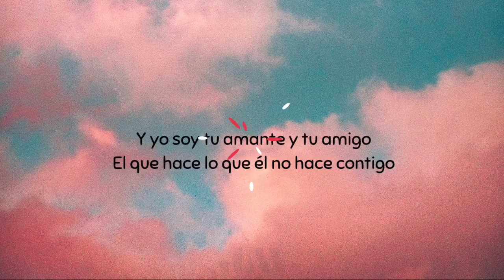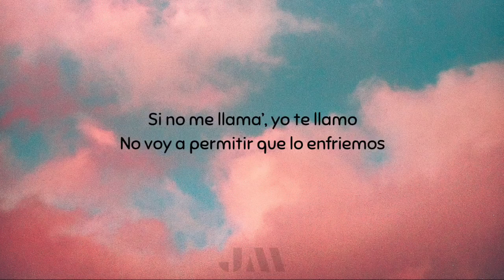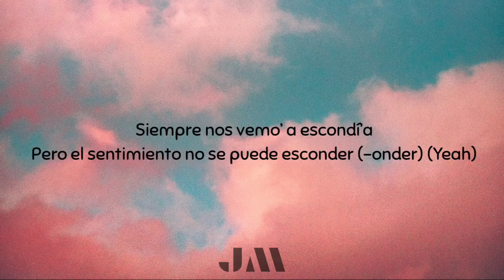Arcangel x Sech - Amantes y Amigos (Letra/Lyrics)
Letra:

Si no me llamas, yo te llamo
No voy a permitir que lo enfriemos
Si con un beso nos quemamos
Prefiero el infierno cuando lo hacemos

Sé que no puedes contestarme
No tienes que explicarme
Siempre nos vemo’ a escondí’a (Yeah)
Pero el sentimiento no se puede esconder (-der) (Yeah)

Y yo soy tu amante y tu amigo
El que hace lo que él no hace contigo
Él tiene rato durmiendo contigo
Pero la química la tienes conmigo

Y yo soy tu amante, tu amigo
Él tiene rato durmiendo contigo (Contigo)
Pero la química la tienes conmigo (Wuh)

Llámame si quiere’ que te cure (Eh-eh)
Lo de ustedes yo no creo que dure (Que dure)
Quiéreme con calma, no te apures
En la cama hago que los sentimientos subes (Subes)

Y má’ gana’ me da
Cuando me dice’ que ya gana’ no te da’ (No te da’)
Tú tiene’ una enfermedad (Enfermedad)
Que solo conmigo puede’ curar (Curar)
Yeah-eh

Baby, tú le falla’ porque yo no te fallo, oh
Cuando te pierda’, baby, yo te hallo
No pide más
Y si quieres más
Ya tú sabes a qué número llamar

Si no me llama’, yo te llamo
Si con un beso nos quemamo’
Prefiero el infierno cuando lo hacemo’, bebé

Siempre nos vemo’ a escondí’a
Pero el sentimiento no se puede esconder (-onder) (Yeah)

Pero la química la tienes conmigo (Conmigo)

Dímelo Flow
Arcángel, pa’
Las Maravillas
Slow Mike
BCA

(Y más gana’ me dan)
(Cuando me dice’ que ya gana’ no te da’, yeah)
(Tú tiene’ una enfermedad)
(Que solo conmigo puede’ curar, yeah)